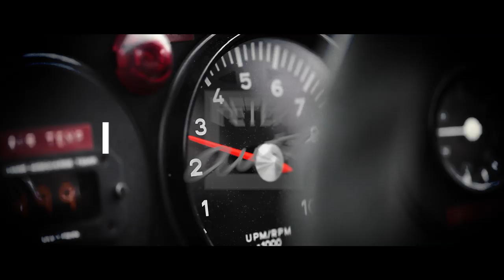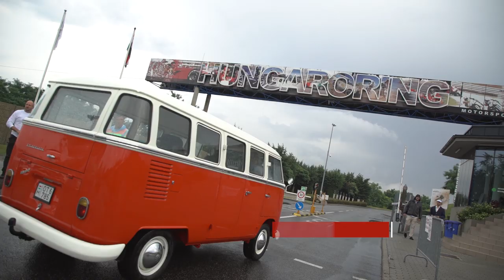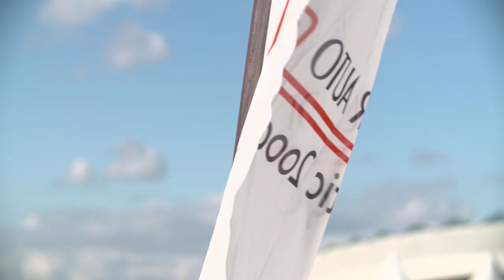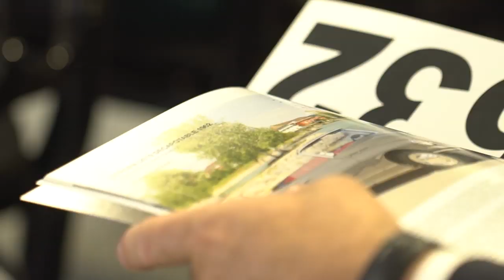Magazine Peter Auto #10 - Résumé saison 2019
La saison 1 du Magazine Peter Auto se termine avec un épisode #10 en forme de rétrospective de l’année 2019… C’est l’occasion, aussi, de célébrer les champions des différents plateaux qui ont animé les meetings sur circuits d’avril à octobre.